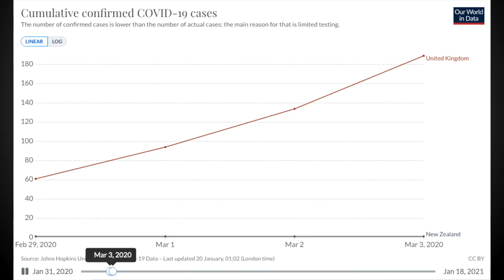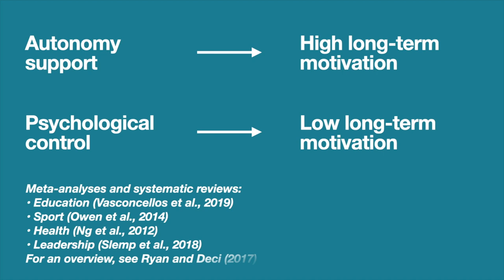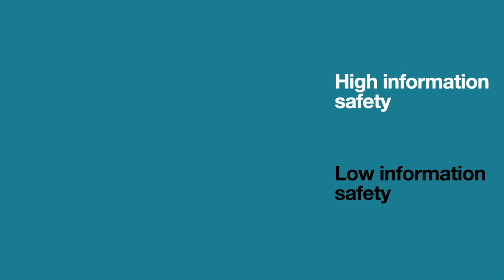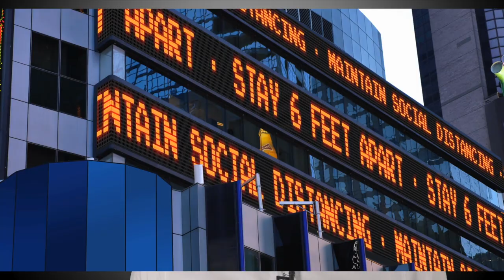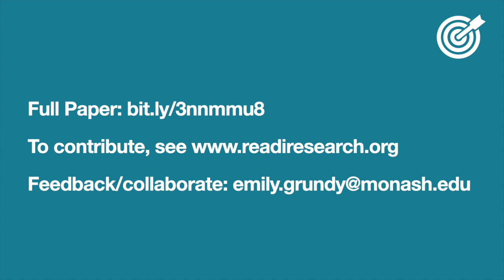Communicating in a crisis? Focus on safety. Results from two randomised experiments.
We thought messages that were autonomy supportive would get more compliance, but over the short term, it didn't matter. It was far more important to make people feel safe.
Bradshaw, E. L., Ryan, R. M., Noetel, M., Saeri, A. K., Slattery, P., Grundy, E., & Calvo, R. (2021). Information Safety Assurances Increase Intentions to Use COVID-19 Contact Tracing Applications, Regardless of Autonomy-Supportive or Controlling Message Framing. Frontiers in Psychology, 11, 3772.

This work was supported by Monash Sustainable Development Institute and Australian Catholic University and conducted as part of a larger project that is following Australians behaviours and experiences during the pandemic.

To see more of our work on COVID-19 or making decisions and changing behaviour about the world's most pressing problems, go

Cited Research:
Ng, J. Y., Ntoumanis, N., Thøgersen-Ntoumani, C., Deci, E. L., Ryan, R. M., Duda, J. L., & Williams, G. C. (2012). Self-Determination Theory applied to health contexts: A meta-analysis. Perspectives on Psychological Science: A Journal of the Association for Psychological Science, 7(4), 325–340.

Owen, K., Smith, J., Lubans, D. R., Ng, J. Y., & Lonsdale, C. (2014). Self-determined motivation and physical activity in children and adolescents: A systematic review and meta-analysis. Preventative Medicine, 67, 270–279.

Ryan, R. M., & Deci, E. L. (2017). Self-Determination Theory: Basic Psychological Needs in Motivation, Development, and Wellness (1 edition). The Guilford Press.

Slemp, G. R., Kern, M. L., Patrick, K. J., & Ryan, R. M. (2018). Leader autonomy support in the workplace: A meta-analytic review. Motivation and Emotion.